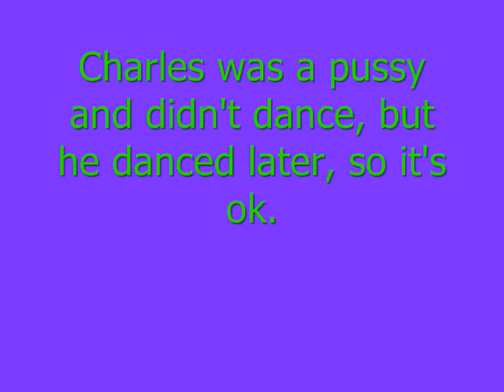Party With The Androidz 2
This video is before the first Party With The Androidz